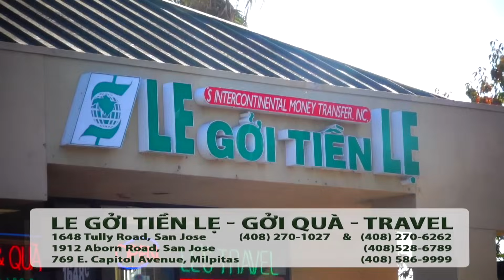Hot News với Thanh Tùng_Show 713_Jan 08_ 2024 - Mọi người đều có vẻ đang bị bệnh:Covid & bệnh hô hấp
Hot News với Thanh Tùng_Show 713_Jan 08_ 2024
Mọi người đều có vẻ đang bị bệnh: Covid & bệnh hô hấp đang hoàng hành nước Mỹ